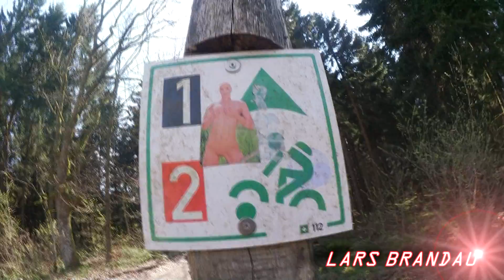VLOG 1-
In meinem ersten VLOG bin ich mit einem Freund unterwegs im Kaufunger Wald nähe Helsa bei Kassel. VIelleicht sagt das dem Einen oder Anderen was.  Was gibt es noch zu erzählen?

Schaut es euch einfach an.